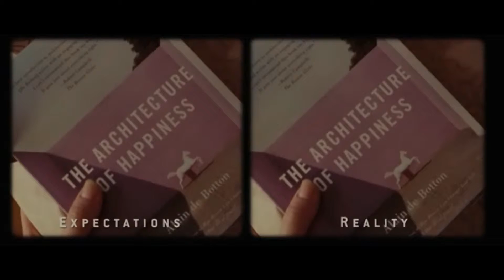Attentes/Réalités - (500) Days of Summer/ HD